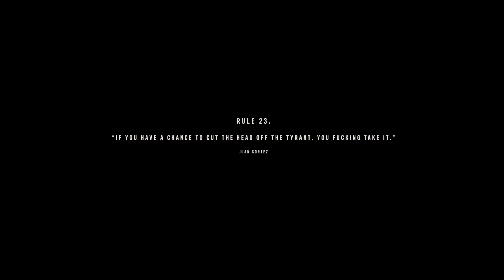Let's Play Far Cry 6: Episode 43 - Diego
It's another Far Cry Friday! Making our way through Far Cry 6.